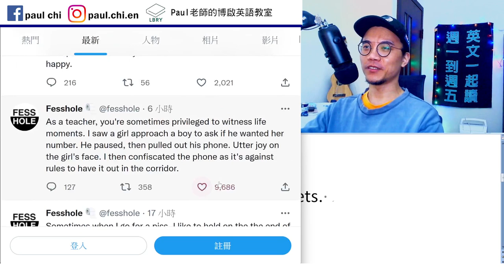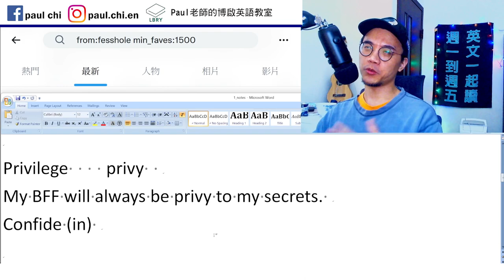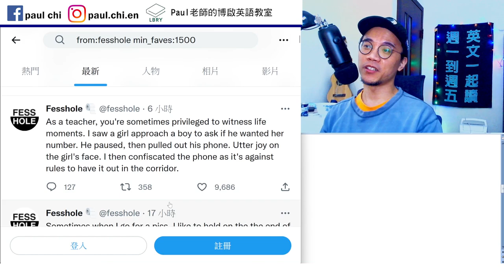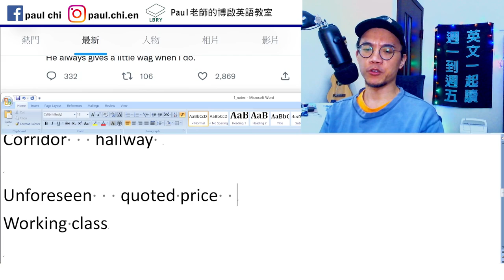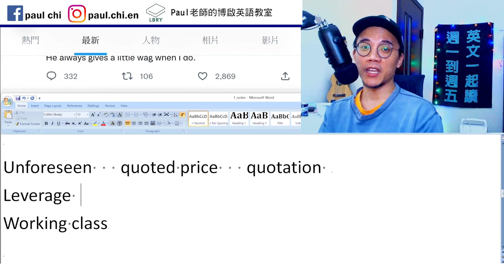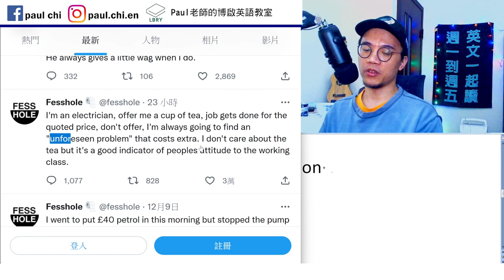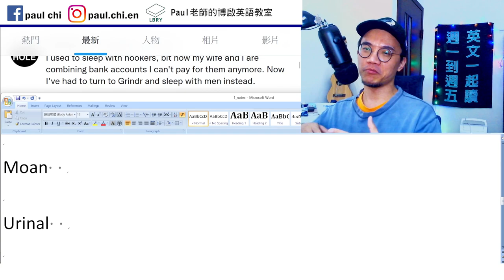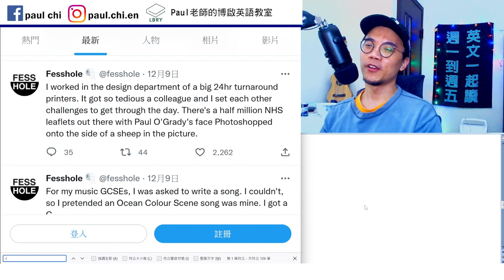【ep 590】學英文必追的推特帳號: Fesshole，西方人的終極樹洞！｜多益｜雅思｜托福｜單字｜文法｜聽力｜手把手帶著你閱讀英文！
Notes:

免費每日英文課：學英文必追的推特帳號: Fesshole，西方人的終極樹洞！｜多益｜雅思｜托福｜單字｜文法｜聽力｜手把手帶著你閱讀英文！

Caveat: （進一步行動前的）警告，告誡；限制條款
從Fesshole可能得到的誤解：文法不重要

Privilege    privy
My BFF will always be privy to my secrets.
Confide (in)

Utter (v)(adj)

Confiscate
Corridor   hallway

Unforeseen   quoted price   quotation
Leverage
Working class

Moan

Urinal

Seriously romantically involved …

Role play

Appalled

LBRY: Paul老師的糟糕英語教室